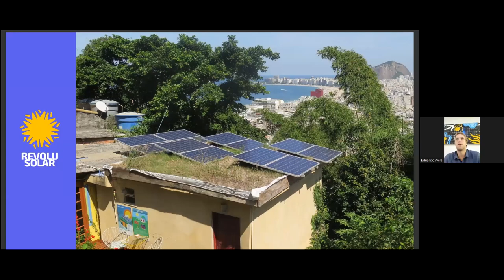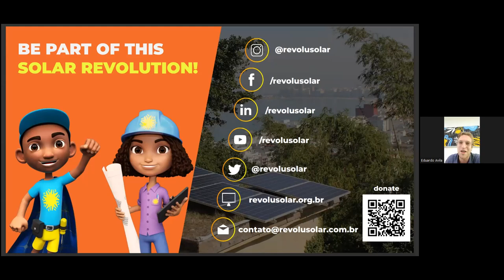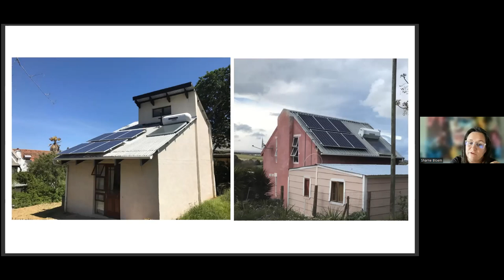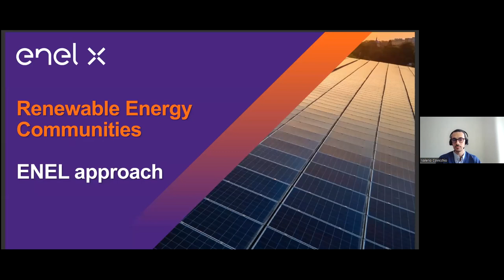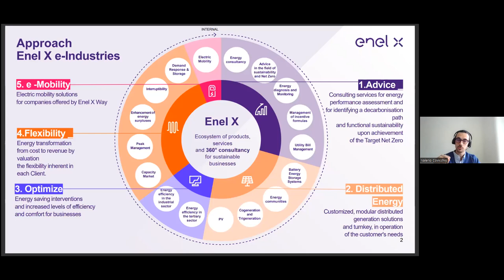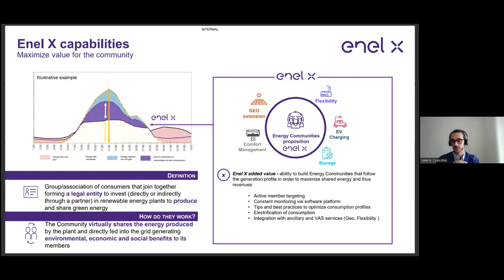Webinar: The Role of Local Energy Communities in Clean Energy Transitions